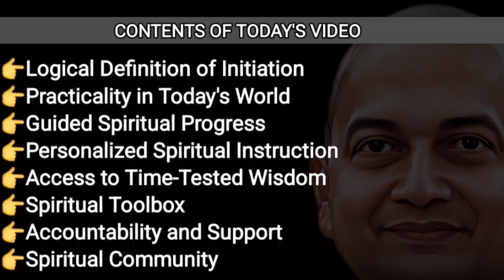Self-Respect, Discipline, Mind Control | Insights from Swami Sarvapriyananda Ramakrishna Maa Sarada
Elevating Life's Essence: Self-Respect, Discipline, and Mind Control | Insights from Swami Sarvapriyananda, Ramakrishna Paramhansa, and Maa Sarada | Presented by ITSNEEL01

Welcome to an enlightening journey of self-discovery and inner transformation! Join ITSNEEL01 ( Mrinal Kanti Chowdhury & Nandita Chowdhury ) as we explore the profound teachings of Swami Sarvapriyananda, Ramakrishna Paramhansa, and Maa Sarada on the essential virtues of self-respect, discipline, and mind control.

Self-Respect:
Swami Sarvapriyananda's wisdom guides us on the path of self-respect. Learn how cultivating a deep sense of self-worth and dignity is not only empowering but also crucial for a fulfilling life. Discover the significance of recognizing your inherent divinity, as taught by Ramakrishna Paramhansa, which forms the foundation of authentic self-respect.

Discipline:
Explore the transformative power of discipline in your daily life. Swami Sarvapriyananda's teachings illuminate the role of discipline as a guiding force that shapes character and actions. Learn how to instill discipline in your routines and aspirations, drawing inspiration from the disciplined life of Maa Sarada.

Mind Control:
Discover the art of mastering your mind. Swami Sarvapriyananda provides insights into the profound practice of mind control, offering techniques and guidance for taming the restless mind. Ramakrishna Paramhansa's teachings highlight the importance of mental purity and its role in spiritual growth.

Harmony of Teachings:
This video weaves together the harmonious teachings of these spiritual luminaries, showing how self-respect, discipline, and mind control are interconnected facets of personal growth. Drawing inspiration from Swami Sarvapriyananda, Ramakrishna Paramhansa, and Maa Sarada, we uncover the transformative potential of these virtues.

Practical Application:
Unlock the practicality of these teachings in your daily life. ITSNEEL01 (Mrinal Kanti Chowdhury & Nandita Chowdhury) share insights on how to integrate self-respect, discipline, and mind control into your routines and decision-making processes. Discover the profound impact these virtues can have on your well-being and personal development.

Embracing Transformation:
Join us in embracing the transformative power of self-respect, discipline, and mind control. These virtues, when nurtured, lead to personal growth, inner peace, and a deeper connection with your true self.

Self-Respect, Discipline, Mind Control, Swami Sarvapriyananda, Ramakrishna Paramhansa, Maa Sarada, Inner Transformation, Self-Worth, Mental Purity, Personal Growth, Empowerment, Virtues, Practical Spirituality, Authenticity, Wisdom, Well-Being